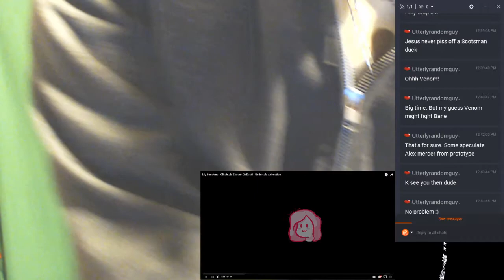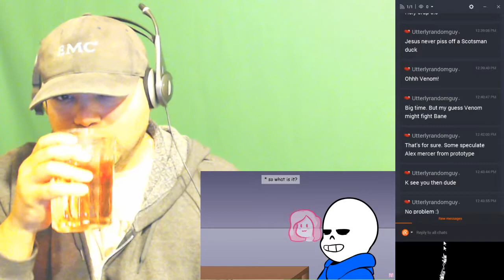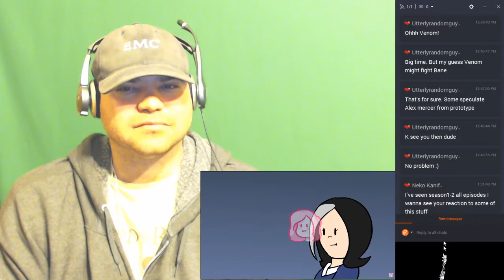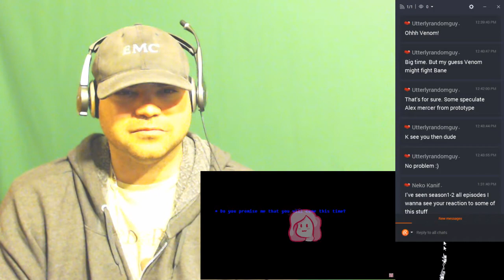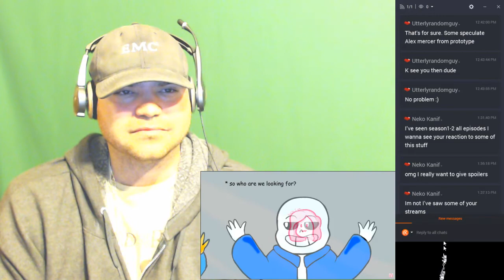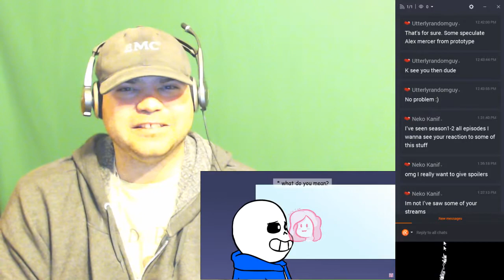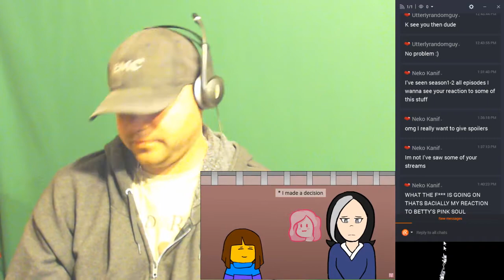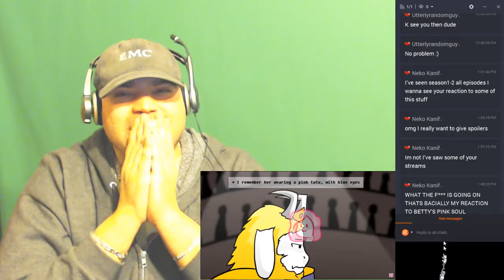My Sunshine - Glitchtale Season 2 (Ep #1) Undertale Animation reaction | Tears at the end!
A message from the original Artist of these videos
For reactors:

Hi there! If you want to react to this video, please download this watermark

PLEASE, place it big and centered on my animation video, not small and cornered somewhere.

Also PLEASE, credit Strelok, Nyx The Shield and the voice talents that participated in this, the links to their channels will be down below, just copy and paste them along with a link to this video. You may use the entirety of the video if you follow these instructions. Otherwise, I'll probably ask you to take it down. Thanks!

Do or Die Original Soundtrack by Nyx:

(LINKS TO THE SONG WILL BE UPDATED LATER TODAY)

Note: The lyrics were amde by Chi-Chi, however the original piano version was made by Bani-Chan, which you can listen to here:

Amazing people that made the sound effects and music

let's watch kpop live
SML Lovell Reviews
SML Lovell Reacts
Please Support these reactions! BlastphamousHD
Tyrone Magnus
8owser 16
Cherry girl
zalzar
Anthony Mcknight
reaction time